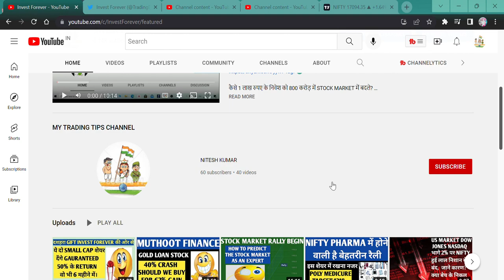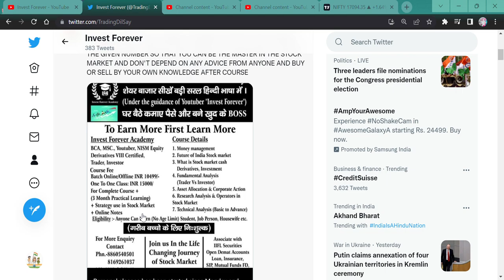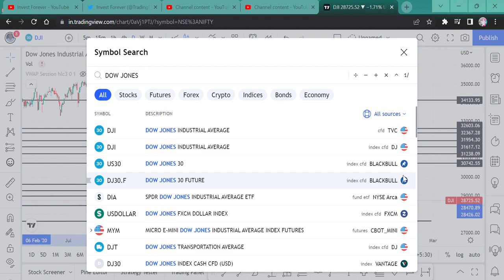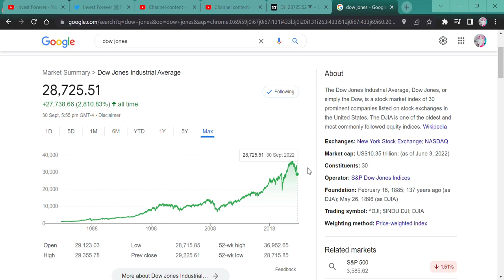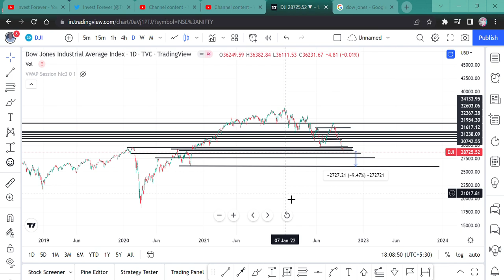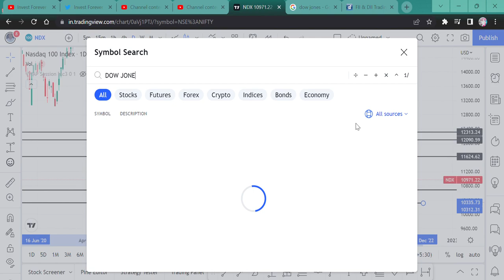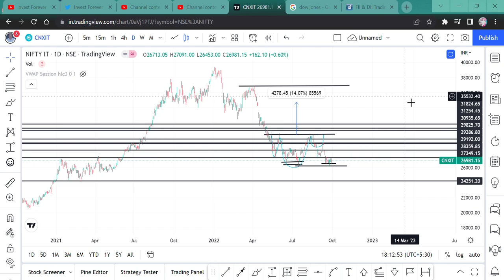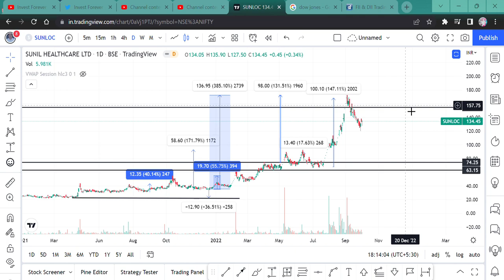MARKET WILL CRASH TOMORROW || ALL SUPPORT WILL NOT HOLD THIS CRASH || NIFTY OUTLOOK || PREDICTION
Hi Guys,
US MARKET DOW JONES AND NASDAQ DID NOT HOLD ITS SUPPORT AND COMES DOWN, MARKET CRASH BADLY. SAME WILL HAPPEN IN INFTY? WATCH THE VIDEO.

SHORTS,
YOUTUBE SHORTS,
INVESTMENT TIME,
INVESTMENT,
MULTIBAGGER,
BONUS,
SPLIT,
DIVIDEND,
BUYBACK,
RIGHT ISSUE,
TENDER OFFER,
INTRADAY,
SWING TRADE,
POSITIONAL TRADE,
FUTURE OPTION,
BUSINESS NEWS,
INVEST FOREVER,
INTRADAY TIPS,
HOW TO EARN MONEY DAILY?,
NIFTY PREDICTION,
MARKET PREDICTION,
NIFTY OUTLOOK,
NIFTY50 OUTLOOK,
NIFTY NEWS
STOCK MAKRET NEWS NEXT WEEK,
BANK NIFTY,
BANK NIFTY PREDICTION,
DOW JONES,
NIFTY SMALLCAP,
NIFTY SMALLCAP PREDICTION,
NIFTY MIDCAP,
nifty bank,
NIFTY MIDCAP,
NIFTY SMALLCAP,
NIFTY50
EQUITY MARKET,
BULL RALLY,
DOW JONES,
MARKET RETRACEMENT,
50% RETURN IN JUST 6 MONTHS,
GAURANTEED RETURN IN STOCKS,
CHEMCON SPECIALITY CHART,
SIGACHI IND STOCK ANALYSIS,
SIGACHI IND STOCK NEWS,
SIGACHI IND STOCK TARGET,
SIGACHI IND TECHNICAL SET UP,
SHOULD WE BUY SIGACHI INDUSTRY,
LATENT VIEW CHART,
LATENT VIEW STOCK ANALYSIS,
LATENT VIEW STOCK NEWS,
LATENT VIEW STOCK TARGET,
LATENT VIEW TECHNICAL SET UP,
SHOULD WE BUY LATENT VIEW STOCK,
DUSSEHRA PICKS,
DUSSEHRA STOCKS,